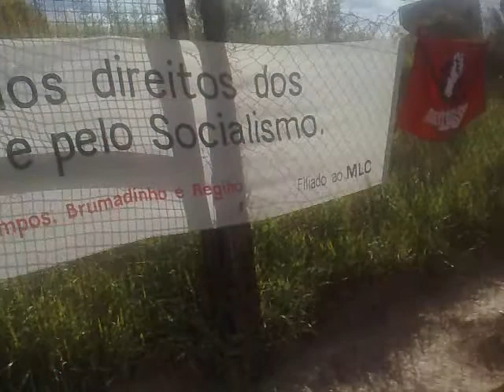Ocupação Eliana Silva/Belo Horizonte: indígenas e Poliana do MLB na luta por moradia - 06/05/2012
Dia 06/05/2012, na Ocupação-Comunidade Eliana Silva, no Barreiro, em Belo Horizonte, MG, Brasil, com 350 famílias sem-terra e sem-casa, participamos de Assembleia Geral, presidimos Culto Ecumênico, conversamos com várias famílias e gravamos entrevistas com algumas pessoas acampadas. Nesse vídeo, aqui, segue entrevista com Poliana de Souza (Poliana do MLB), o índio Gean e a Índia dona Maria, ambos do povo Pataxó. Cf. também o blog - Belo Horizonte, MG, Brasil, 06/2012.

Divulgação: Frei Gilvander Moreira, da CPT, das CEBs, do CEBI, do SAB e da assessoria de Movimentos Populares, em Minas Gerais.
*Inscreva-se no Canal Frei Gilvander Luta pela Terra e por Direitos, no acione o sininho, receba as notificações de envio de vídeos e assista a diversos vídeos de luta por direitos sociais. Se assistir e gostar, compartilhe.
Sugerimos.